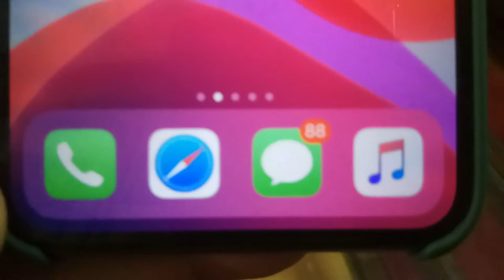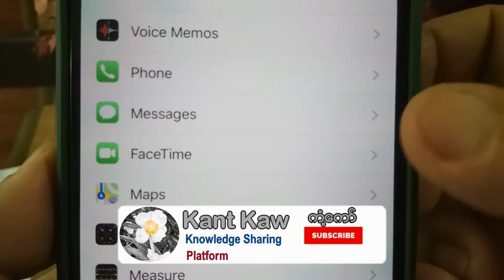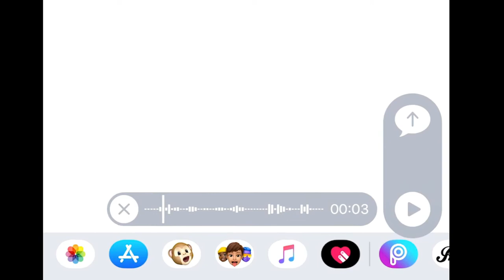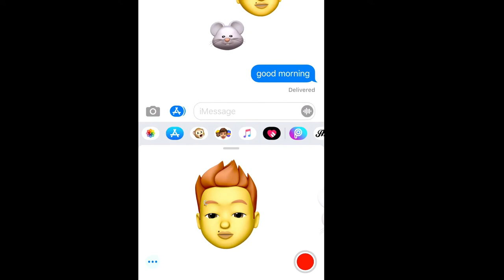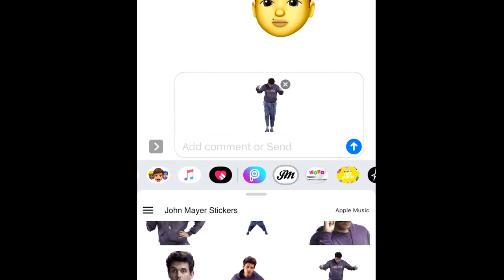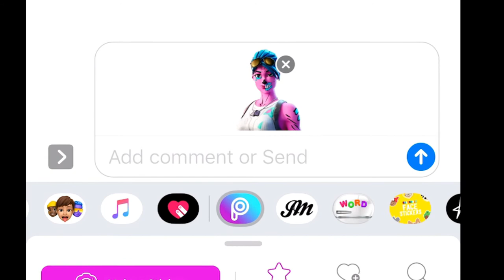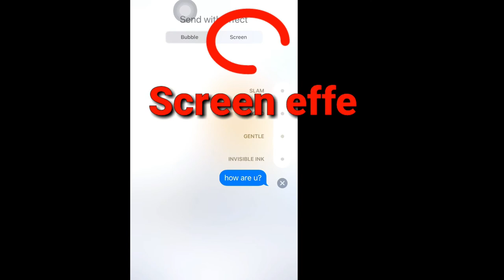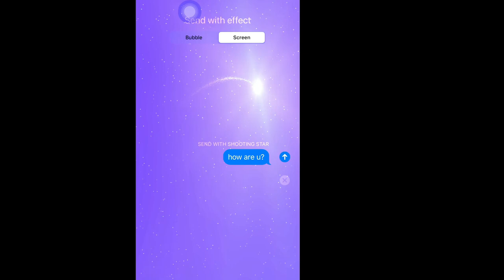Best iMessage Tricks for iphone|Appleကတီထွင်ခဲ့တဲ့ iMessage|အမိုက်စား iMessage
မဂၤလာပါ
iphone ေတြမွာဘဲ သံုးလို႔ရတဲ႔ iMessage အ ေၾကာင္းတင္ျပ ေပးထားပါတယ္။
# Best iMessage Tricks for iphone|Appleကထြင္တဲ႔imessage|iMessage Tricks|အမိုက္စားiMessage|iMessage